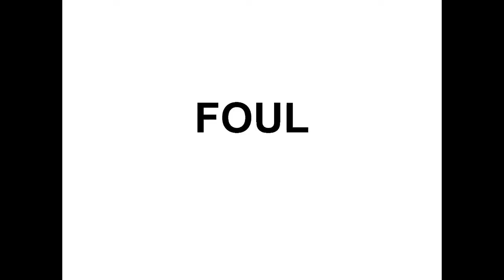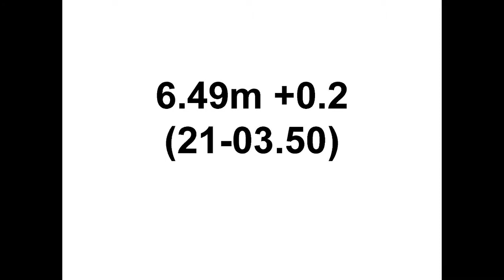Kuba Wasowski Men Long Jump Jim Bush USATF Champs June 2, 2012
6.65m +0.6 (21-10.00); 8th Place; Sequence:  FOUL, 6.65m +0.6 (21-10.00), FOUL, FOUL, FOUL, 6.49m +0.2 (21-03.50); Jim Bush USATF Championships, UCLA, Los Angeles, CA, June 2, 2012